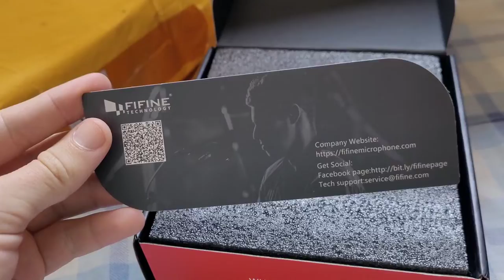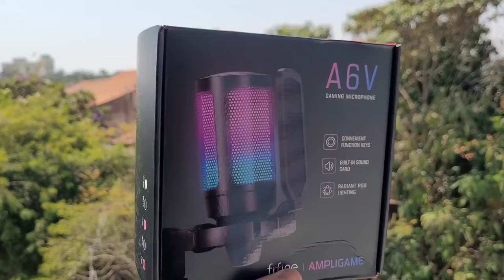Unboxing Mic FIFINE AMPLIGAME A6V | Gaming + RGB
Microfone Gaming USB Condensador A6V Fifine para PC, PS4, PS5, MAC com Pop-filtro, Montagem de Choque & Controle de ganho para Podcasts, Twitch, Youtube...

pix chave aleatório 👇
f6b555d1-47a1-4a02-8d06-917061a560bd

banco inter 🟠